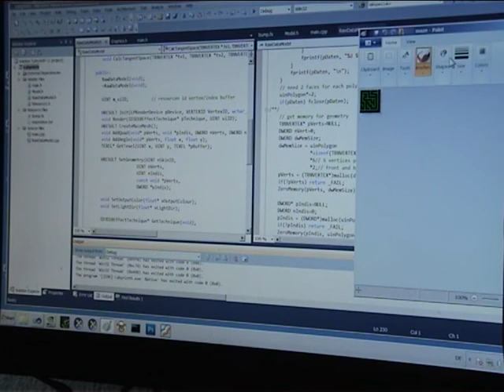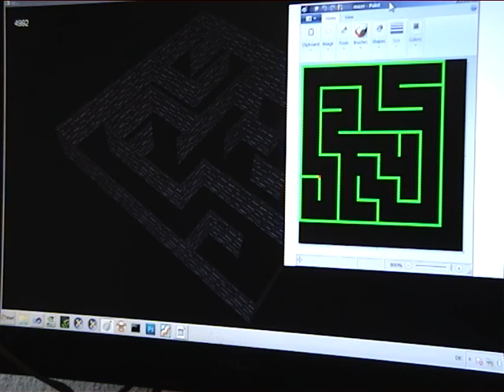Labyrinth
Generating geometry using a bitmap.

This time an experiment using a 2d bitmap was done. The bitmap contains a labyrinth which is processed. The programm generating the 2d labyrinth bitmap can be found

Now, we can use the bitmap to generate 3d geometry this is done by a simple algorithm:
You find it within the source code of the pastebin link. In short words it is analysing the bitmap data and fills a render buffer.

The next task for you is to do the same operating with the geometry shader. This will be faster.